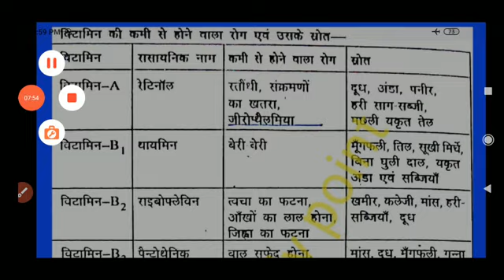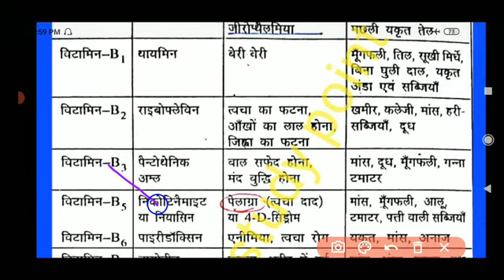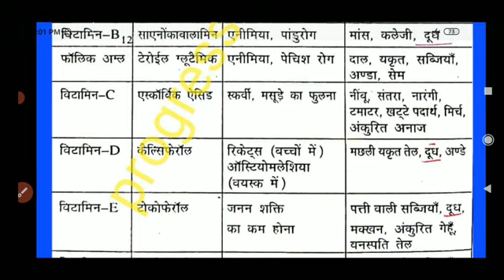# up nhm cho / # up nhm cho exam 20210 / # uppsc staff nurse / Vitamin topic से 2 Marks पक्के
Dear friends,

Is video mein maine  up nhm cho exam 2021, uppsc staff nurse  exam ke liye vitamin ke topic Ko cover Kiya hai.

Dear friends free PDF aur latest information paane ke liye is telegram channel ke link par click karen